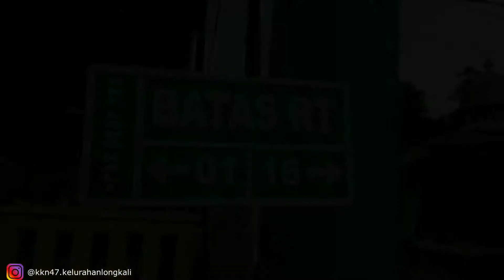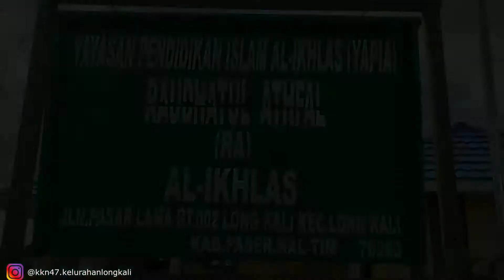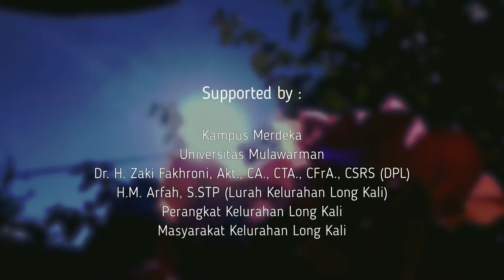Kelurahan Long Kali, Kabupaten Paser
Kelurahan Long Kali, Kecamatan Long Kali, Kabupaten Paser, Provinsi Kalimantan Timur